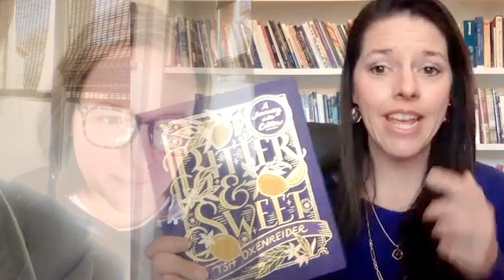The Scandal of Reading | Tsh Oxenreider and Jessica H. Wilson on The Moviegoer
Tsh Oxenreider (author of Bitter & Sweet) talks with Jessica Hooten Wilson about Walker Percy's novel The Moviegoer, the plot of which takes place between Mardi Gras and Ash Wednesday. The novel is about a man's search for meaning and how doubt may be the other side of faith.

Purchase The Scandal of Holiness today